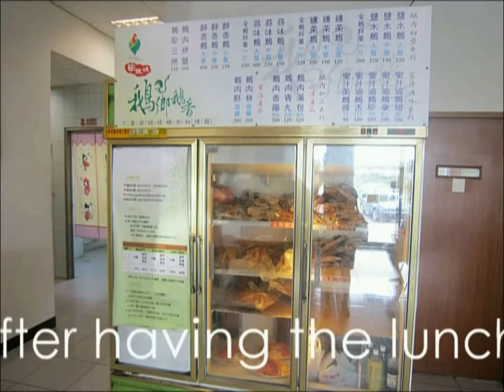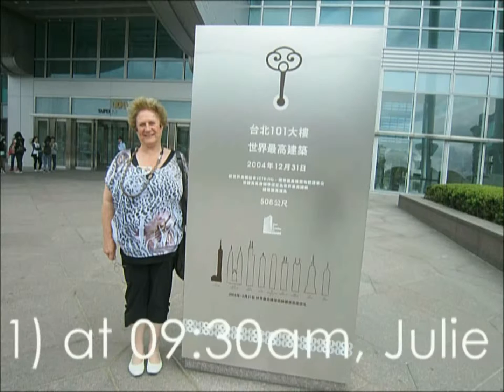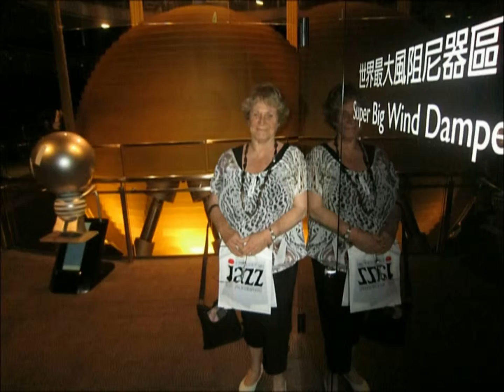2011.09.16~10.06-d-Alice & John's Holiday-Liu Jia+Din Tai Fung+Taipei 101+Jiou-Fen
這一段錄影帶, 是女兒 Alice 和她未婚夫 John 於 16/Sep~06/Oct/2011 度年假時的部份記錄.